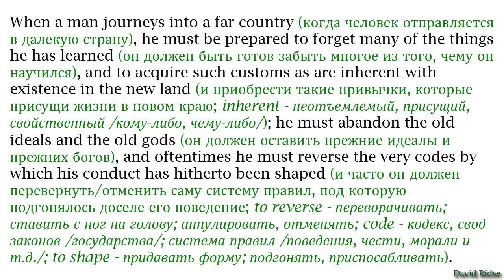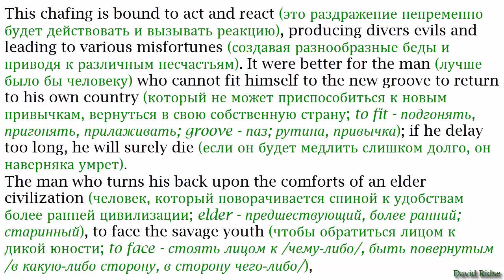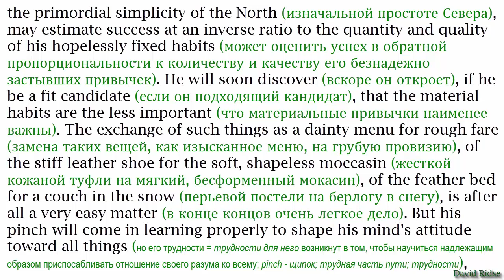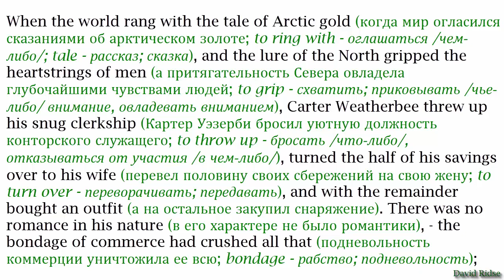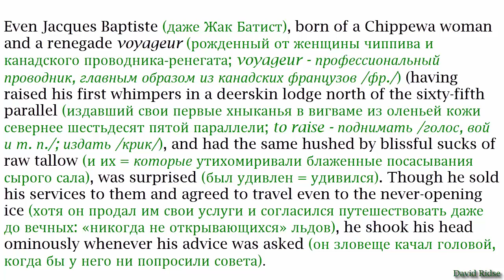1. In a Far Country (В далёком краю) [by Jack London]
[АУДИОКНИГИ НА АНГЛИЙСКОМ]
Джек Лондон. Рассказы.
Аудиокнига на английском + текст (с переводом)
In a Far Country (В далёком краю)
Рассказ адаптировал Олег Дьяконов
Метод обучающего чтения Ильи Франка
Монтаж - Davd Ridse